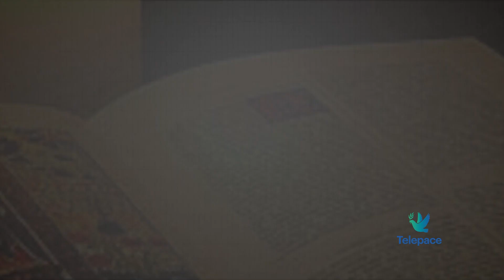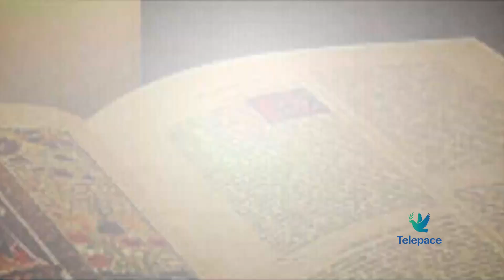Funerale di Mons. Antonio Finardi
Funerali, presieduti dal Vescovo, celebrati sabato 23 aprile, alle ore 10.00, nella Chiesa Cattedrale di Verona. Affidiamo al Signore il sacerdote diocesano mons. Antonio Finardi, di 82 anni, ringraziamo il Signore per la sua vita, il suo ministero e il bene che ha compiuto sia nei diversi incarichi a livello diocesano, al Centro di Pastorale Giovanile e all'Azione Cattolica, sia come Parroco della Santissima Trinità in Monte Uliveto e della Cattedrale.

Rivedi tutte le puntate sul sito de I speciali di Telepace